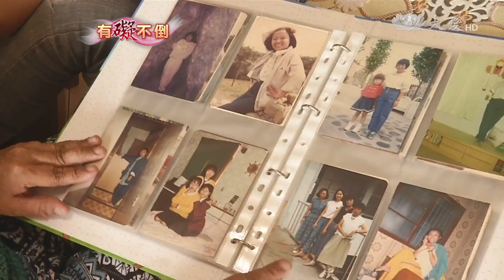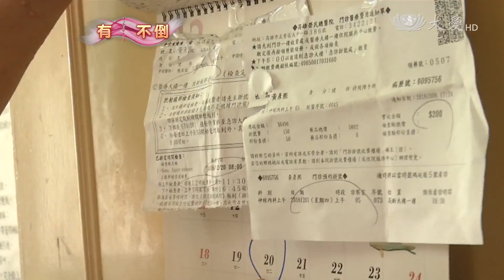身患罕病不放棄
高雄有位媽媽，陳麗珍，她是神經纖維瘤的患者，二十五歲懷孕初期發現自己手臂上出現不明顆粒，抽血檢驗才發現自己有家族遺傳的罕見疾病！因為全身陸續長了無數的纖維瘤，她被迫辭掉擔任了二十五年的幼稚園老師工作。出入總是被投以異樣眼光，沒有人敢靠近她，但是她得賺錢養家，同樣有神經纖維瘤疾病的兒子，國二發病，到大學以前，因為體內的纖維瘤開刀六次，怕沒錢不敢打止痛劑，陳麗珍心疼兒子的懂事，她咬牙工作！纖維瘤會長在關節上，讓現在擔任清潔工的陳麗珍，手部得承受變形、痠痛，但她為了兒子，不放棄任何機會！